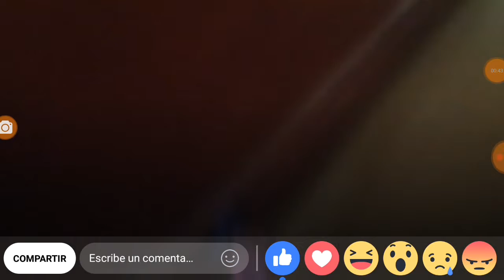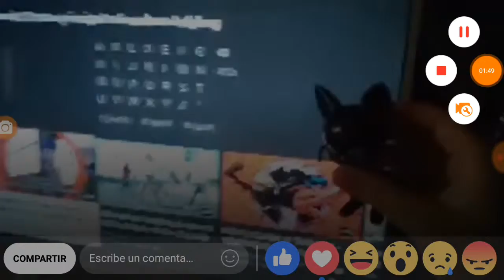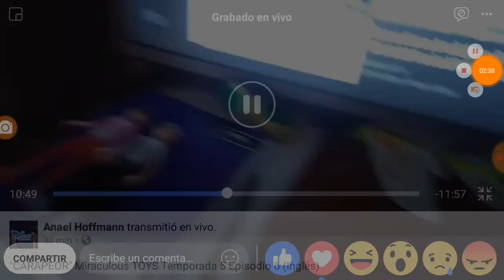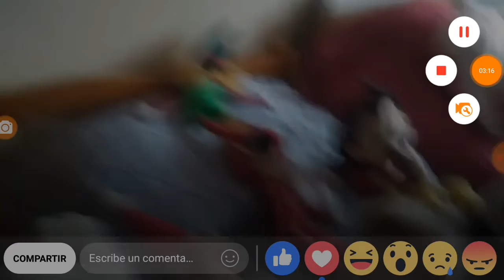🐞 Miraculous Toys 🐞 Temporada 5 Episodio 6 "Carapazón" Español Latino 🐞 Parte 3